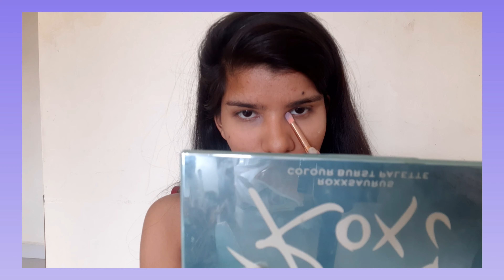Creative Self Portrait Shoot At Home 💜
Hey you guys my name is Shivani; welcome or welcome back to my channel 💜 In today's video I'm going to take you through a recent photoshoot i did; everything from the setup, the hair and makeup. I really hope you guys like this video.

Time Stamps:
0:00 Introduction
0:17 The Setup
0:47 The Makeup
6:07 The Final Look
6:18 Let's Shoot
6:26 Final Result

music in the video:
Nico Anuch- With You
Fly me to the moon lofi cover
I got you master(ecplicit)

love,
shivani